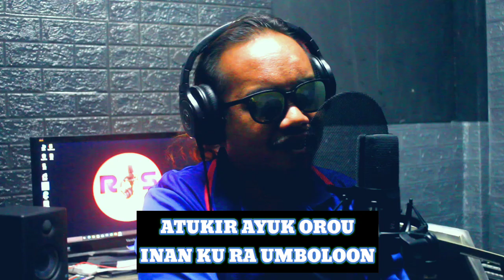Orang JUJUR - Sangkar Sikin... Cover Oleh Asip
Sebelum kami cover lagu Orang jujur..Kami secara personal meminta kebenaran kpd saudara Sangkar Sikin..dan beliau membenarkan kami utk cover lagu beliau..
semoga terhibur..

terima kasih terus support channel ini..